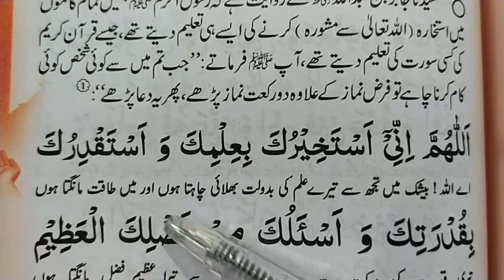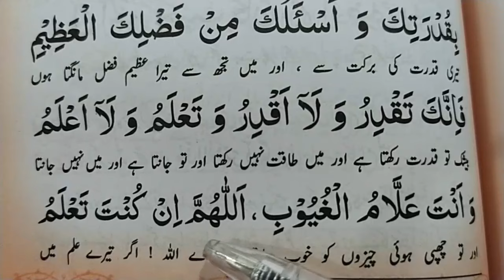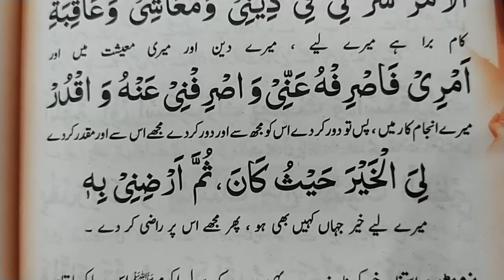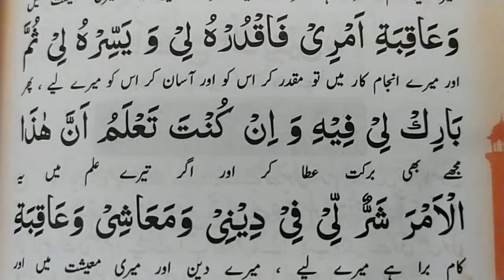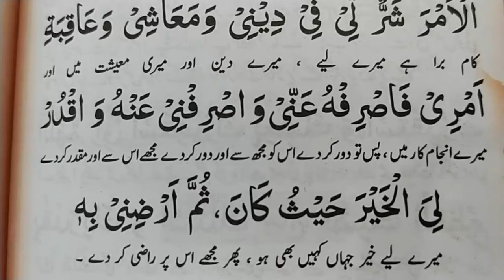How to Perform Salat ul Istikhara {Dua e Istikhara} Learn Dua Istikhara with Urdu Translation